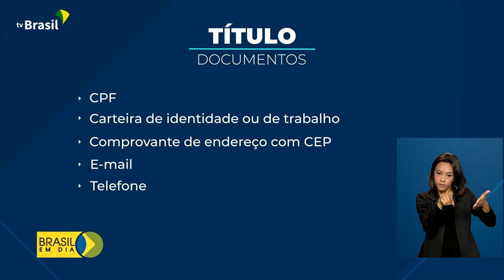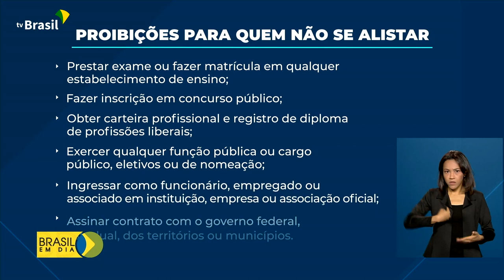Alistamento militar: Inscrições vão até 30 de junho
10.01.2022 - Começou a temporada de alistamento militar deste ano. As inscrições podem ser feitas até 30 de junho, sempre pela internet.